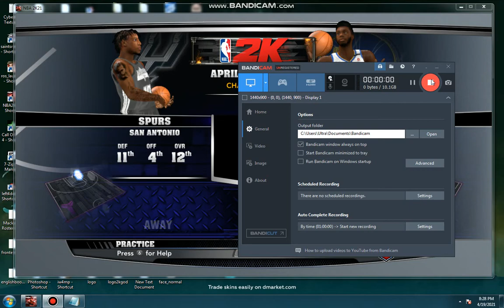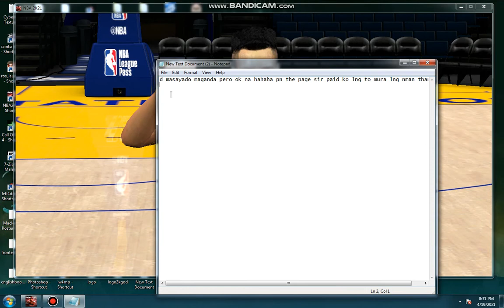Stephen Curry highlight preview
mga sir boss sana magustohan nyo pm nlng sa page to avail this cf thank you